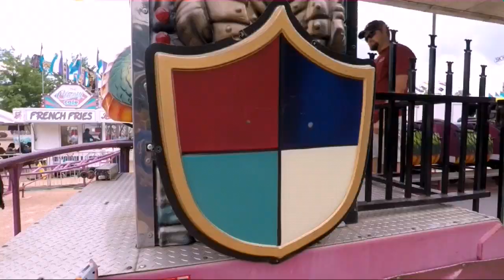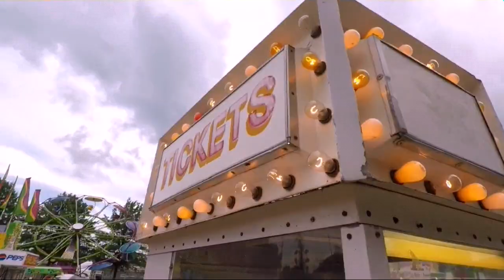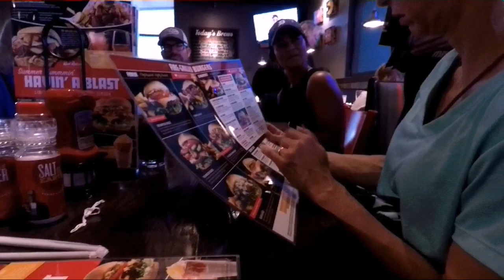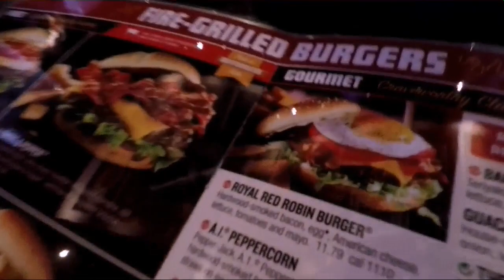4th of July. (Wausau, Wisconsin Celebrates!) -Well kinda.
What an amazing day until firework time. Nice to see my brother and his family up here in the Northwoods.